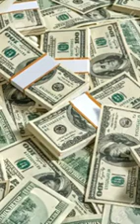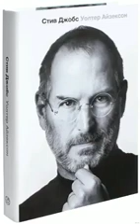СТИВ ДЖОБС, BOYLIK VA MEXR OQIBATLIK HAQIDA.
XAYOTTA BAXTLI CHIROYLI YASHANG.